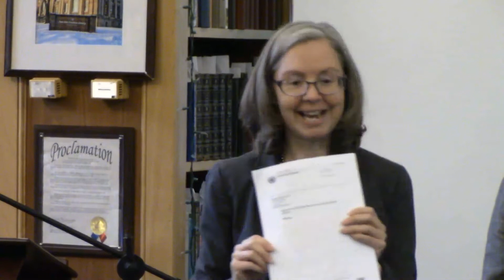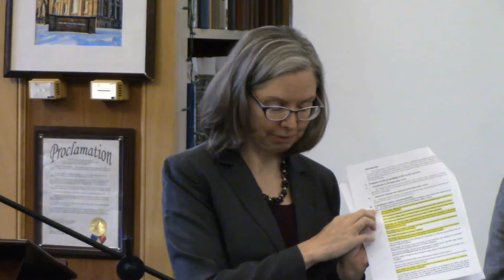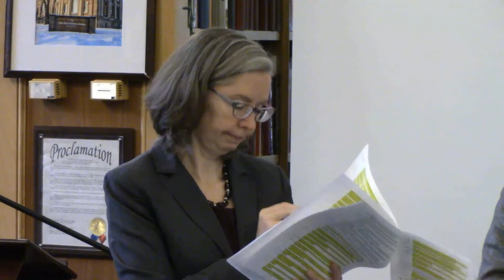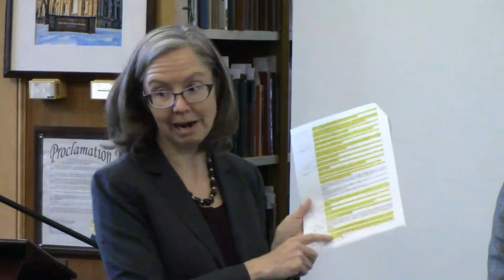Using the UN to Advance Human Rights in Ethiopia Progress & Next Steps, 10/13/19, Pt. 1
The East Side Freedom Library and our Oromo Neighbors invite you to "Using the United Nations to Advance Human Rights in Ethiopia: Progress and Next Steps," a conversation with Amy Bergquist, Advocates for Human Rights.

Amy Bergquist coordinates The Advocates for Human Rights' advocacy at the United Nations and regional human rights bodies. Her substantive areas of focus include LGBTI rights and discrimination based on sexual orientation or gender identity, rights of minorities and non-citizens, and the death penalty. In addition, she collaborates with diaspora communities seeking to be more effective advocates for human rights in their country of origin or ancestry. She also coordinates pro bono legal assistance to support non-governmental organizations based in Africa that work on human rights and rule of law issues. She represents The Advocates on the Steering Committee of the World Coalition Against the Death Penalty.

Bergquist is a commissioner on the Minneapolis Commission on Civil Rights. She is also a member of the Minnesota Judicial Branch’s Committee for Equality and Justice. She serves on the University of Minnesota Law School’s board of advisors.

Bergquist will be in conversation with Nagessa Dube and other members of the Oromo community. Please join us to learn more about political change in Ethiopia, the role of the United Nations, and ways that diasporic communities here in Minnesota are seeking to have an impact.